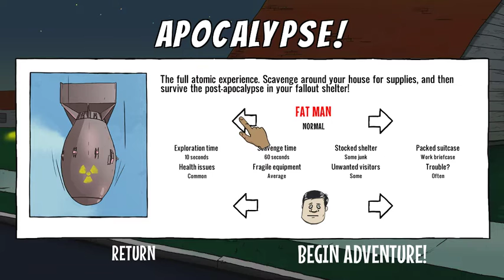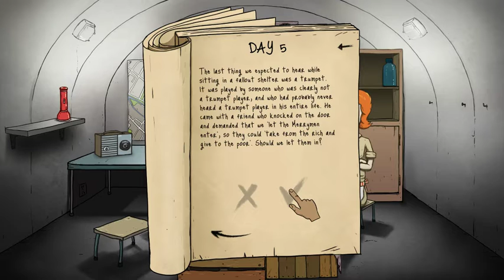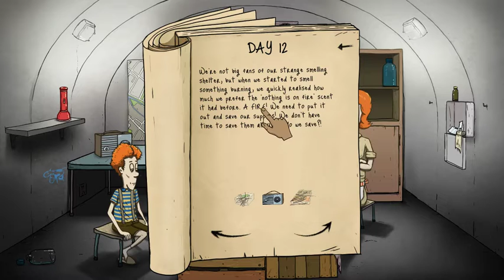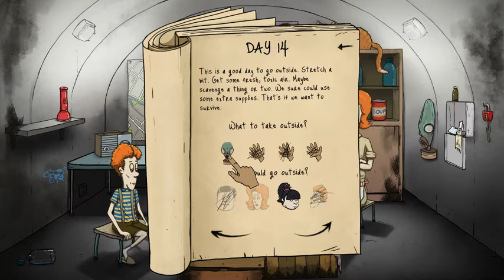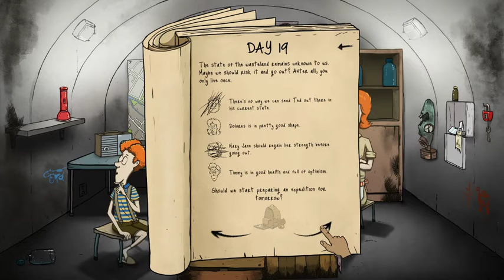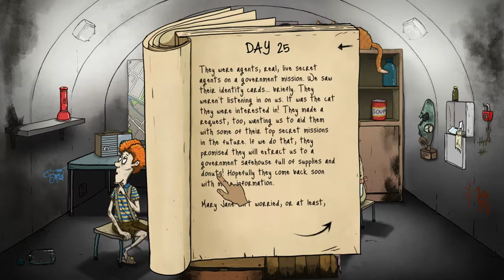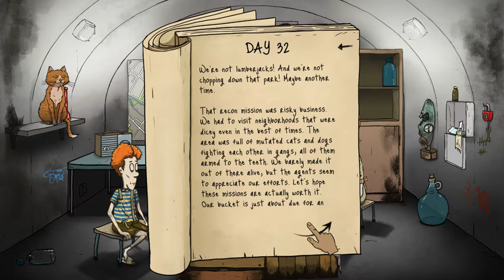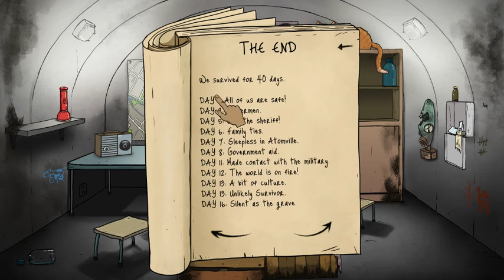Hardest Difficulty | 60 Seconds Part 2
6 Likes For Part 3